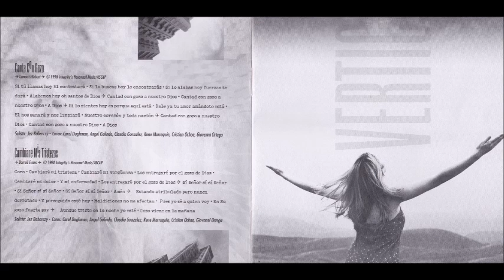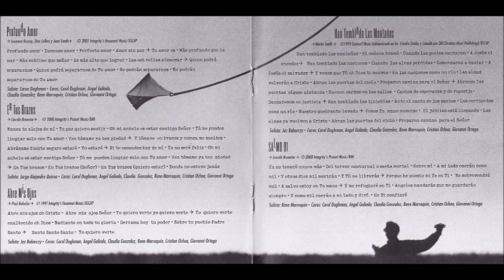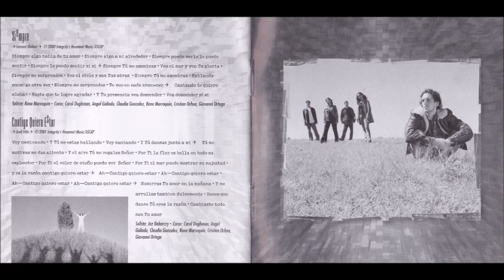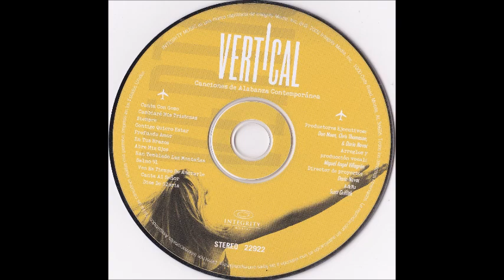Vertical Abre Mis Ojos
Canción: Abre Mis Ojos
Intérprete: René Marroquín
Album: Canciones De Alabanza Contemporánea
Año: 2002
Compositor: Paul Baloche